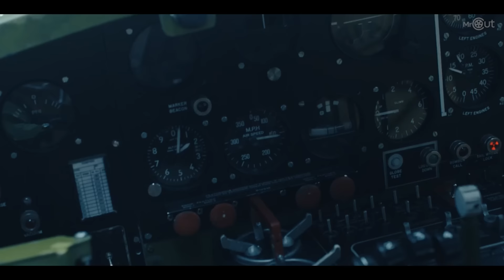Masters Of The Air | Airstrike scene of masters of the air episode 3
Masters Of The Air: Airstrike Scene (2024) with Austin Butler and Barry Keoghan

Based on Donald L. Miller’s book of the same name, and scripted by John Orloff, “Masters of the Air” follows the men of the 100th Bomb Group (the “Bloody Hundredth”) as they conduct perilous bombing raids over Nazi Germany and grapple with the frigid conditions, lack of oxygen and sheer terror of combat conducted at 25,000 feet in the air. Portraying the psychological and emotional price paid by these young men as they helped destroy the horror of Hitler’s Third Reich, is at the heart of “Masters of the Air.” Some were shot down and captured; some were wounded or killed. And some were lucky enough to make it home. Regardless of individual fate, a toll was exacted on them all.

From executive producers Steven Spielberg, Tom Hanks and Gary Goetzman, the series features a stellar cast led by Academy Award nominee Austin Butler, Callum Turner, Anthony Boyle, Nate Mann, Rafferty Law, Academy Award nominee Barry Keoghan, Josiah Cross, Branden Cook and Ncuti Gatwa.